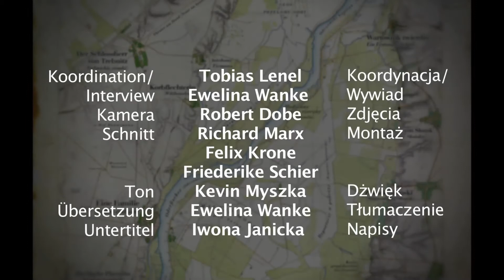Barbara & Michael Baarsch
Die Baarschs haben sich ziemlich bald nach Öffnung der deutsch-polnischen Grenze bei Kostrzyn/Küstrin auf dem Basar kennen gelernt. Heute leben und arbeiten sie beiderseits der Oder. Barbara Baarsch führt das Café Oder in Kostrzyn, Michael Baarsch den deutsch-polnischen Handwerkerservice in Küstrin-Kietz